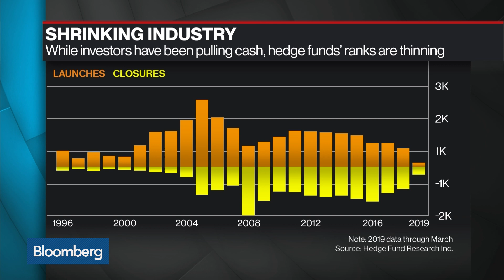St. James’s Place CIO Defends Trips for Advisers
Oct.24 -- Chris Ralph, chief investment officer at St. James’s Place Wealth Management, comments on the firm's organization of overseas trips described in articles by the U.K.'s Sunday Times as "lavish rewards for advisers." Speaking with Tom Keene on "Bloomberg Surveillance" on Thursday, Ralph defended the trips. "We get our people together in different places to allow them to talk about business," he said.